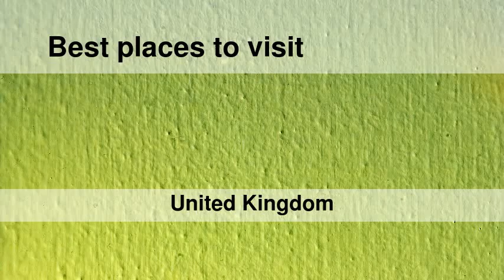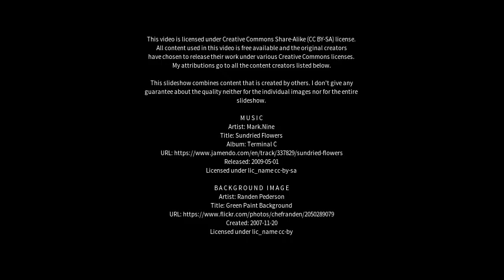Best places to visit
Best places to visit - Isle of Rum (United Kingdom) Best places to visit - Slideshows from all over the world - City trips, nature pictures, etc.